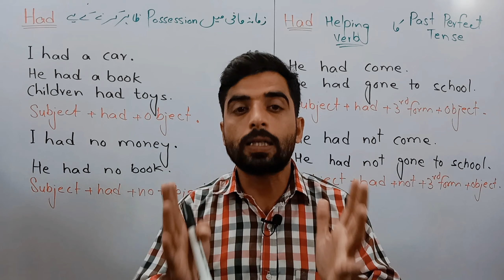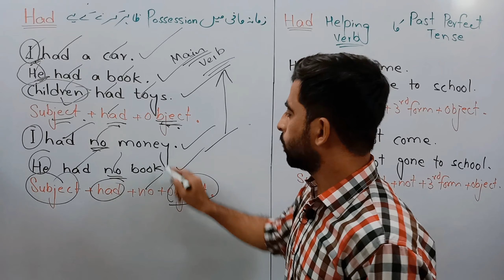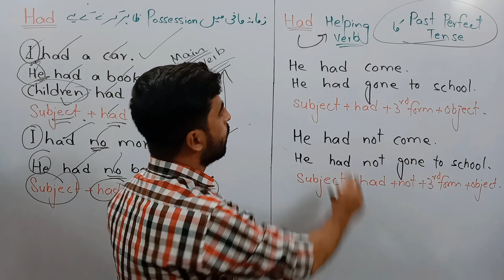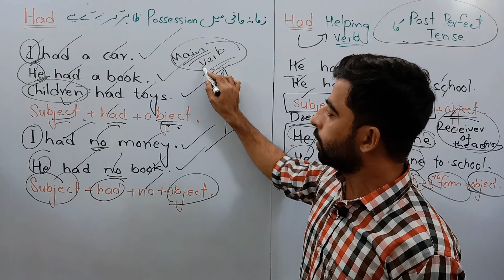Use of Had , Explained in Urdu/Hindi by prof Arslan Awan